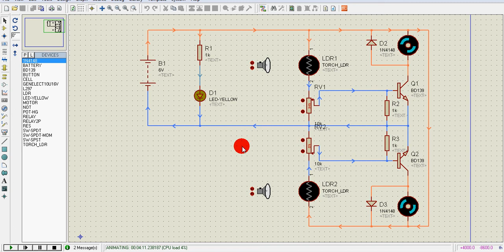Tutorial Membuat Simulasi Robot Pencari Cahaya Menggunakan Proteus #16